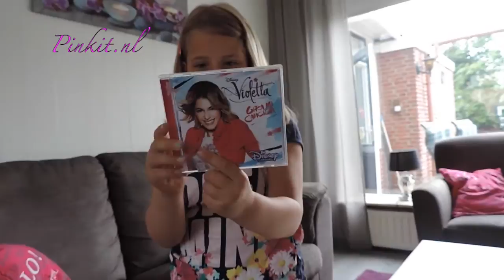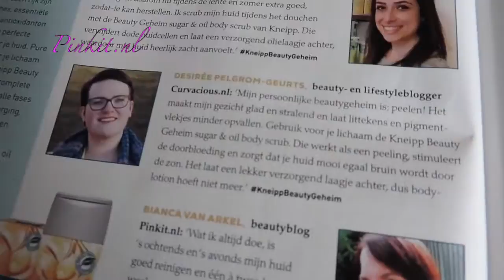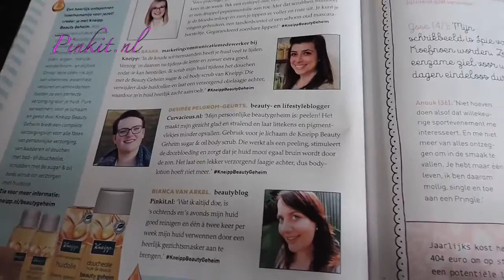★ SHOPPEN, DISNEY VIOLETTA & VEEL KLETSEN| Pinkit.nl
Hoi mijn naam is Bianca ik ben 29 jaar en sinds januari 2014 aan het bloggen op . Op Youtube plaats ik video's die over beauty, persoonlijk, plussize fashion, vlogs en nog veel meer diverse onderwerpen gaan. Ik ben geen MUA, maar ik doe alles lekker op mijn eigen manier en ben gek op producten testen. Hopelijk vind je de video's leuk en kom je gezellig een kijkje nemen! Liefs Bianca